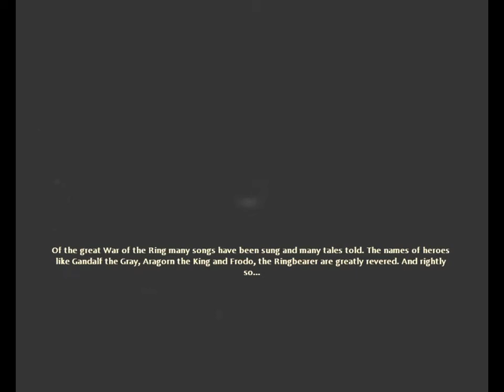Lord of the Rings War in the North opening part 1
the opening part of the game lord of the ring war in the north played in on live on the internet ,i got the link from game spot